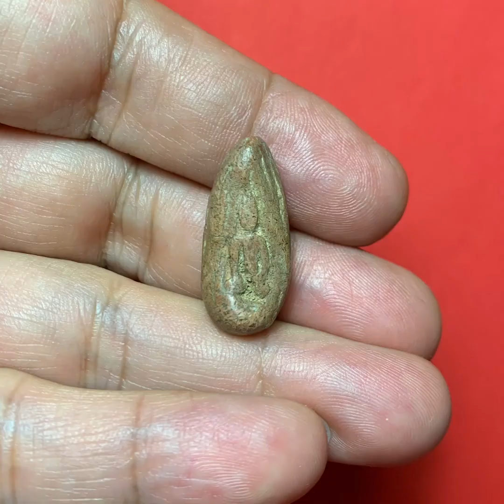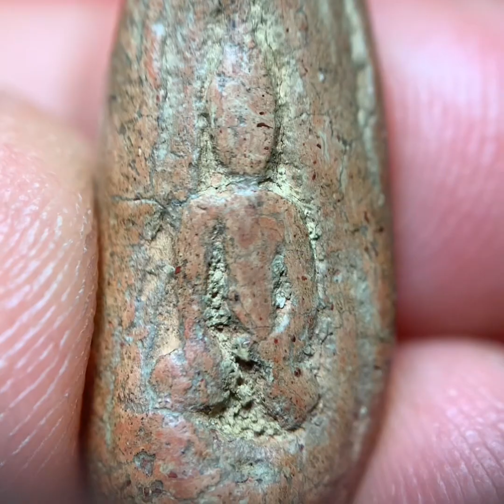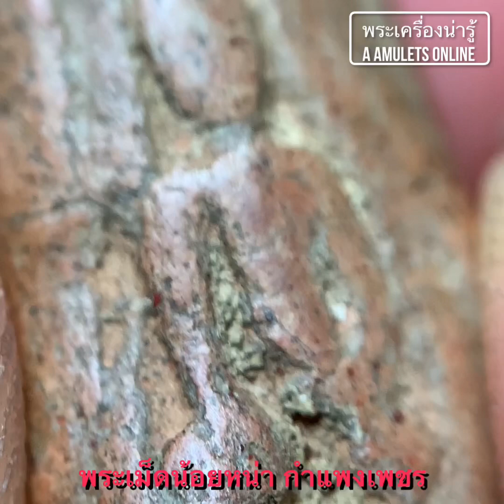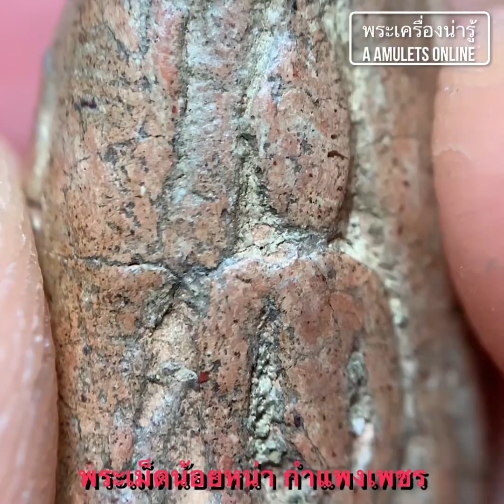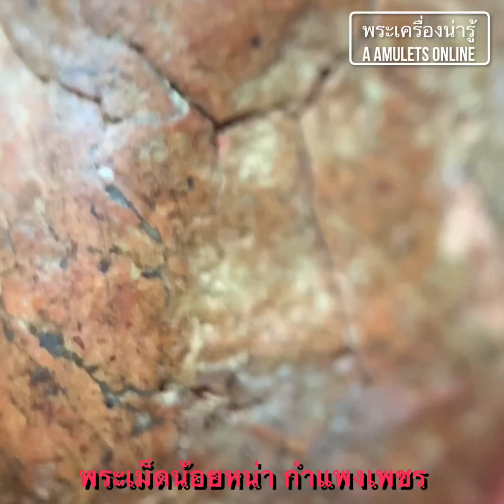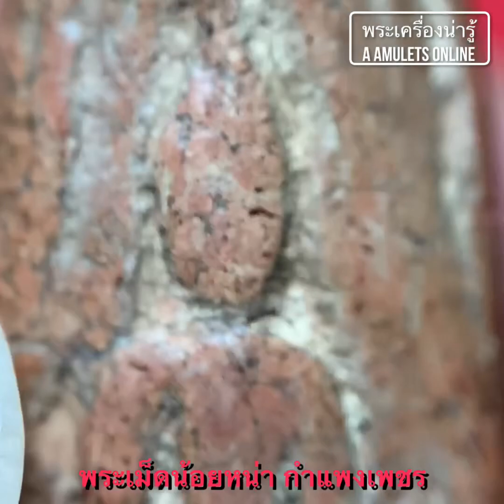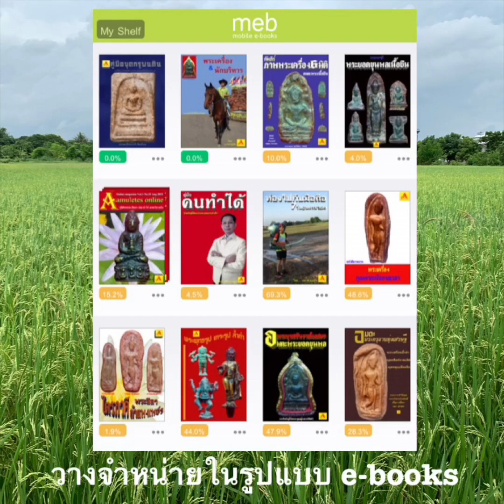พระเครื่องน่ารู้ @ A amulets online ตอน พระเม็ดน้อยหน่า กำแพงเพชร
@วรภาส บุญมั่น
พระเม็ดน้อยหน่า กำแพงเพชร เป็นพระเครื่องยอดนิยม ทั้งยังเป็นพระหายาก ที่มีขนาดเล็กกระทัดรัด มีพุทธคุณยอดเยี่ยมในด้านเมตตามหานิยม โชคลาภโภคทรัพย์ แคล้วคลาดปลอดภัย พระพิมพ์นี้จะมีพุทธลักษณะอย่างไรนั้น ขอเชิญท่านรับชมได้แล้วครับ